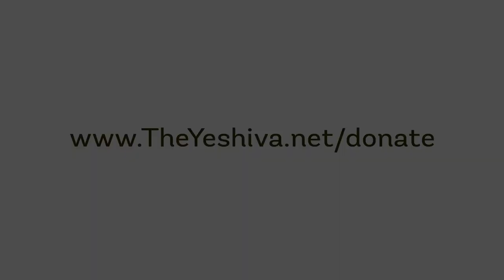Attribute #3: G-d Will Get His Hands “Dirty” with My Filth | Tomer Devorah #5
Don’t Be Afraid to Face My Toxicity